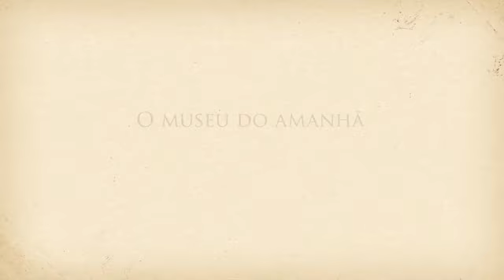Voando com o Demoiselle - Isabela Bermond de Santana Leite